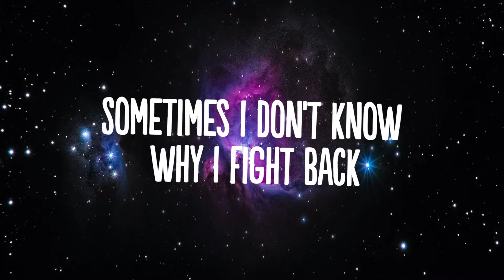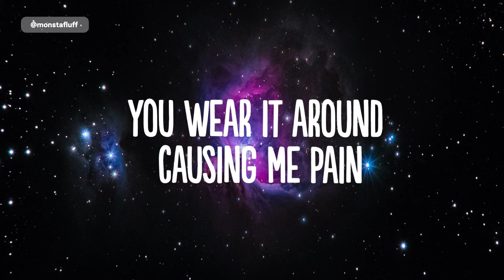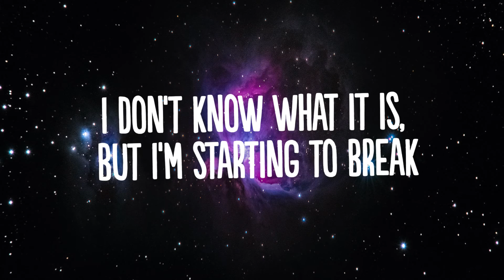Helloworld - Waves | Lost In Dreams (Lyrics)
👍  Song: Helloworld - Waves | Lost In Dreams (Lyrics)

🎤 Lyrics: Helloworld - Waves | Lost In Dreams
 [Verse 1]
Sometimes I don't know why I fight back
But it's all just a game
It's just something to play
Yeah, we're never on the same page

[Chorus]
I'm thinking 'bout the games we play
They always seem to come in waves
I don't know what it is, but I'm starting to break

[Drop]

[Verse 2]
Why do you fuck with me?
You drag me around calling me names
What a shame?
You got hate on your shoulder, yeah
You wear it around causing me pain